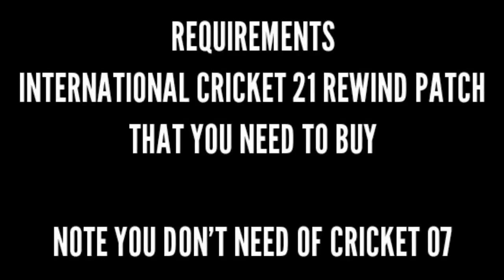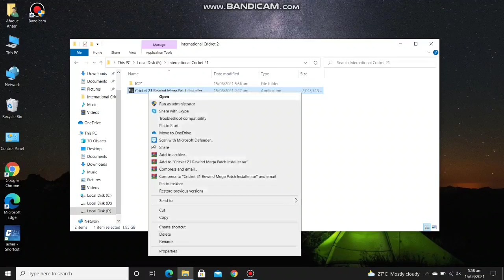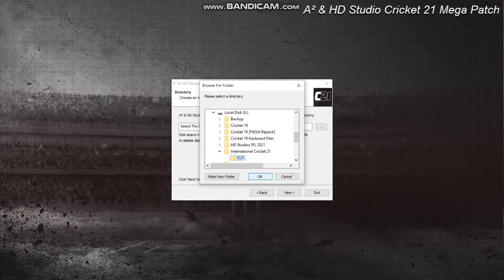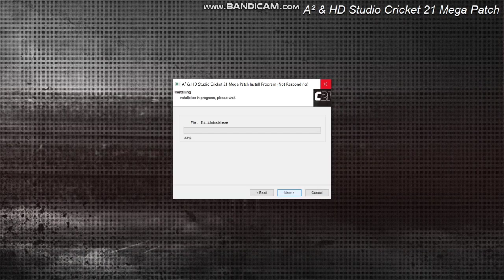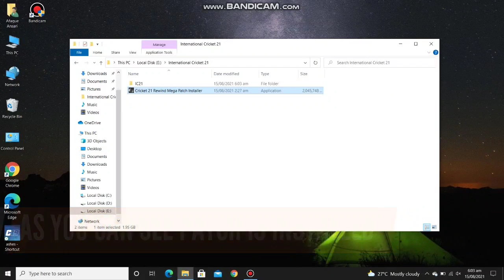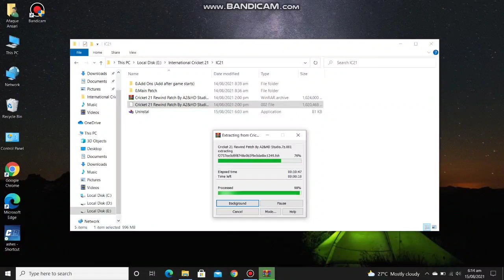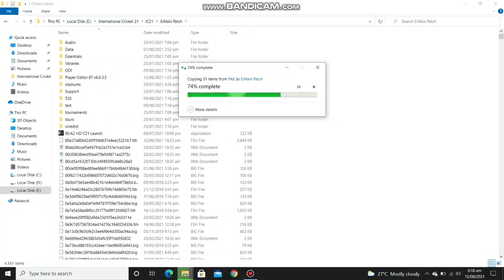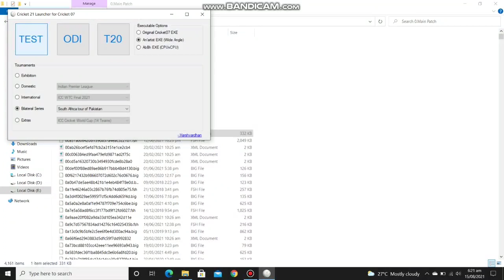A2 & HD Studioz International Cricket 21 REWIND Patch For Cricket 07